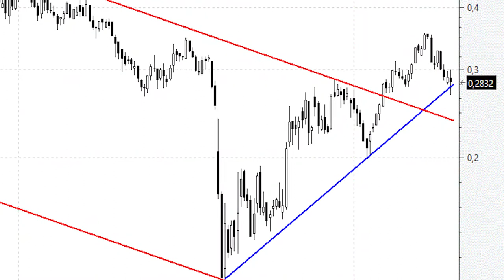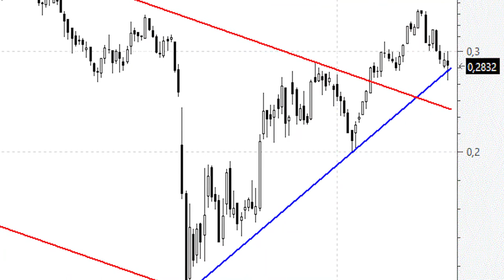📈 Videoanálisis de Liberbank un antes y un después en el valor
➜ Los títulos de Liberbank se han dejado una cuarta parte de su valor desde los máximos anuales que marcó a principios del mes de junio. Con todo y con eso la fase correctiva encaja absolutamente dentro de los parámetros normales.